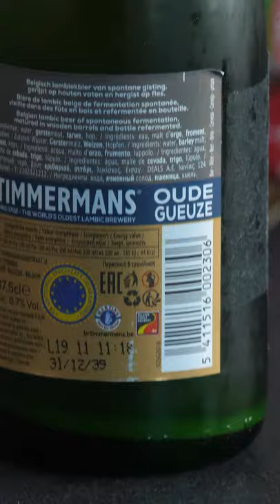Oude Geuze beer opening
Oude Geuze is a type of lambic, a Belgian beer.